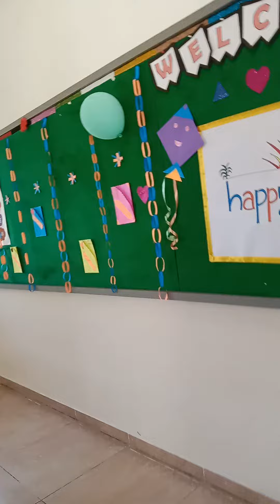pongal decoration and pooja